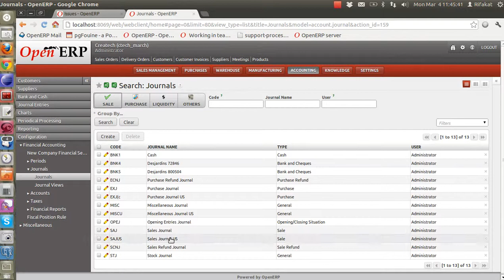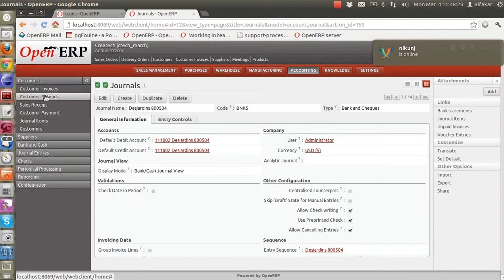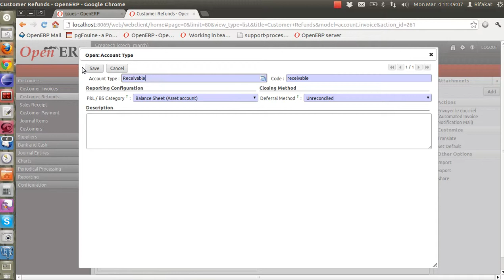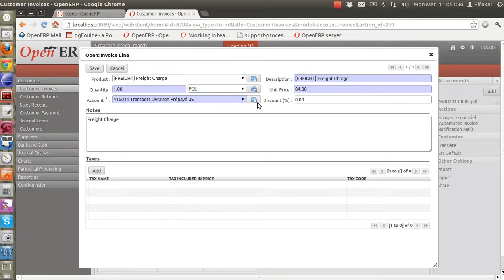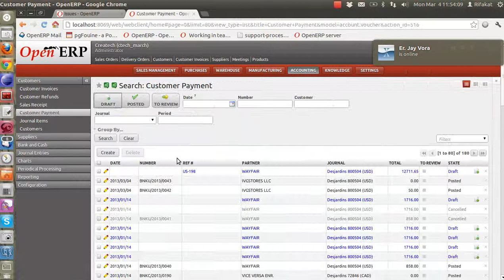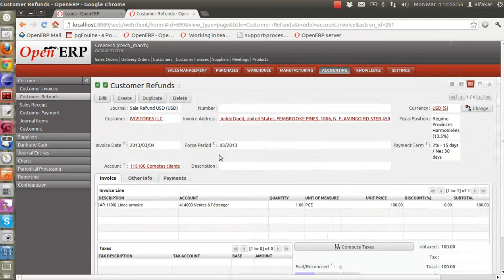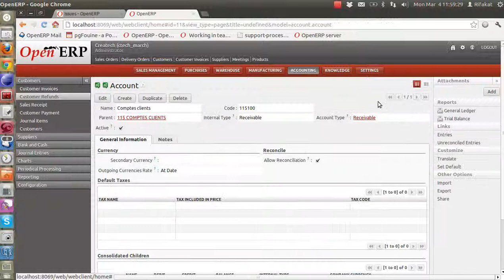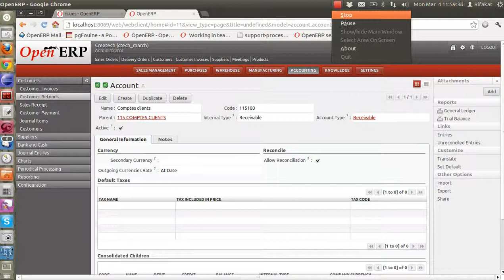invoice_vs_creditnote_march4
Paying invoice using credit note in the multi currency environment.